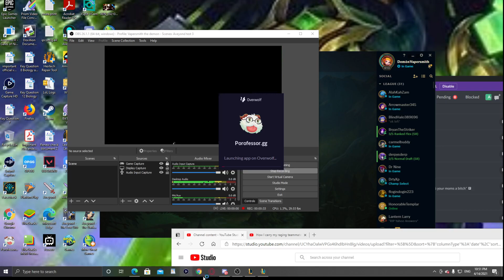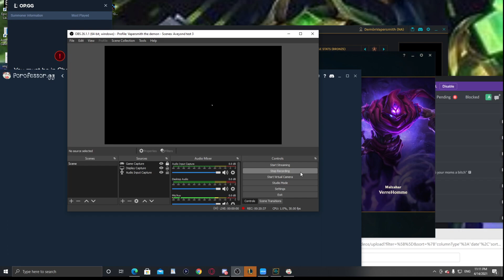League of Legends Malzahar vs Jinx OFA its Chaos but its not in our favor